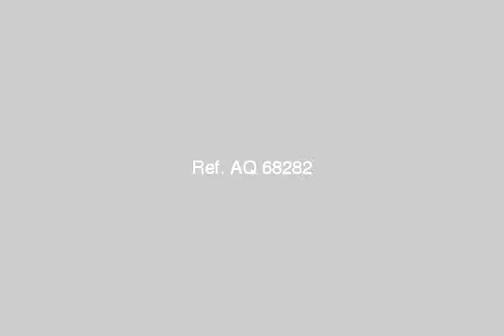Apartment Unfurnished For Rent in Mohandessin - mlseg.com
- shooting club area - Egypt Real Estate |    Greater Cairo |    El Mohandesen |     Apartment For Rent